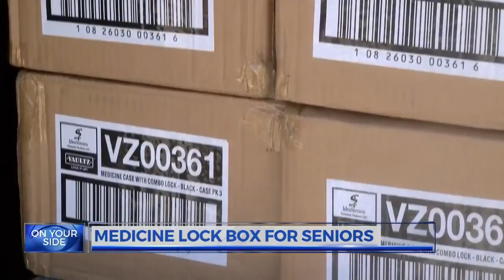Med Lock Box for Seniors